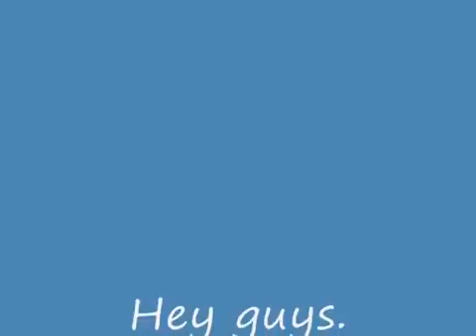{WARNING: OLD AND GROSS} Webkinz: Love Is Life! {E4 S1}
last part yaya